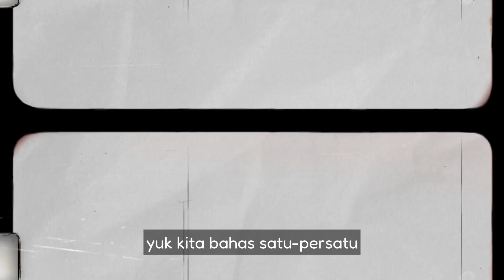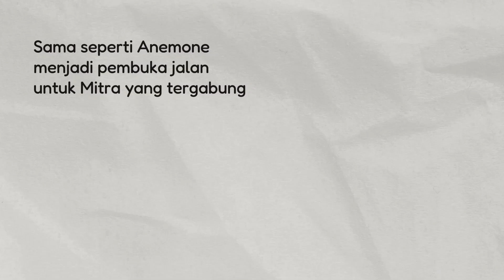MAKNA LOGO ANEMONE YANG BELUM BANYAK ORANG TAU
Namun, Anemoners tau ga sih makna dan filosofi yang terkandung didalamnya?

Setiap Logo pasti memiliki makna filosofinya sendiri. Begitu pula dengan logo Anemone Indonesia, setiap makna yang terkadung berisi harapan dan impian yang ingin dicapai bersama.

Kalau Anemoners sendiri?, Setiap ngeliat logo Anemone, apa yang pertama kali terpikirkan oleh Kalian?, Drop di Kolom Komentar ya!

Untuk Anemoners yang ingin si kecil cepat bisa membaca dengan metode yang menyenangkan, bisa hubungi Mimon ya!

Klik link untuk Informasi tentang Bimbel dan Bisnis Calistung Terbaik se Indonesia!